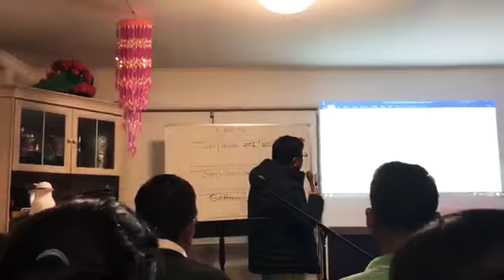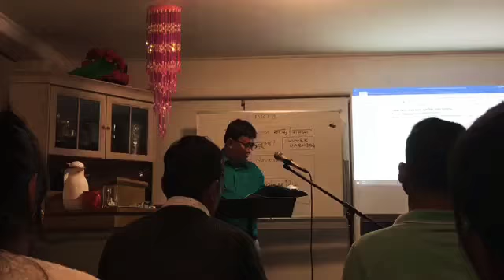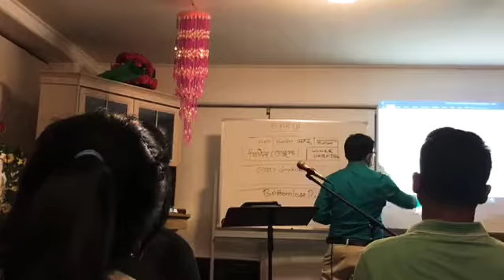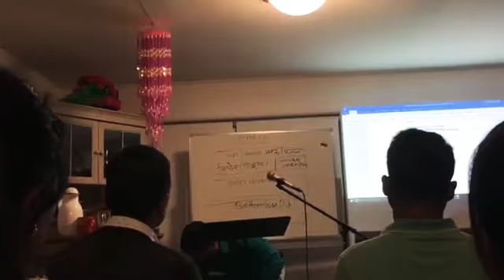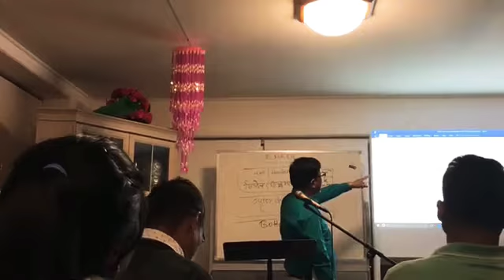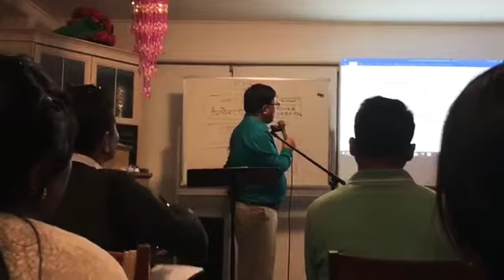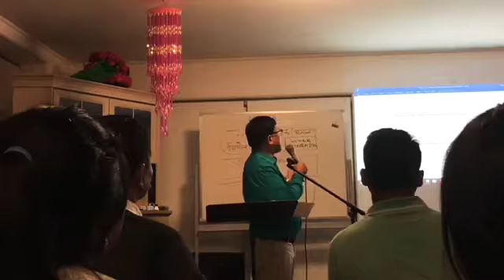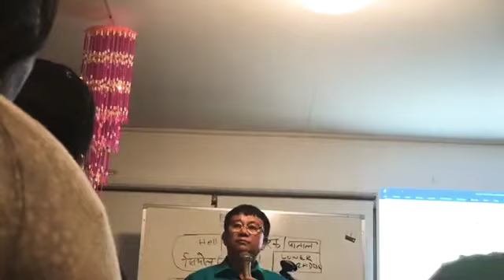Ps जीवन ज्योति राई / Ps Jiwan Jyoti Rai (स्वर्ग र नर्क)